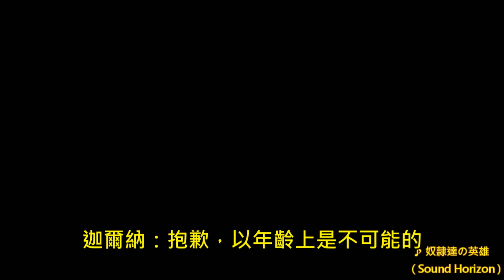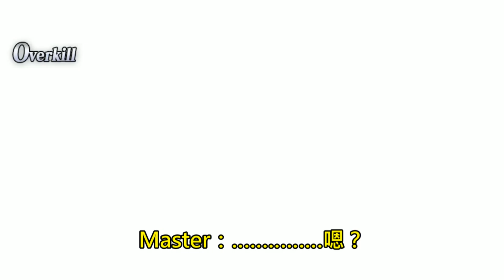【FGO】真英雄以眼烤蜈蚣